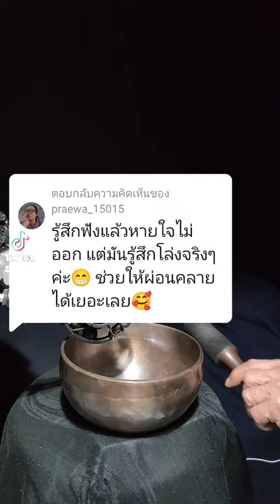@🇰🇷🍒Praewa_15015🍒🇰🇷:รู้สึกฟังแล้วหายใจไม่ออก แต่มันรู้สึกโล่งจริงๆค่ะ😁 ช่วยให้ผ่อนคลายได้เยอะเลย🥰